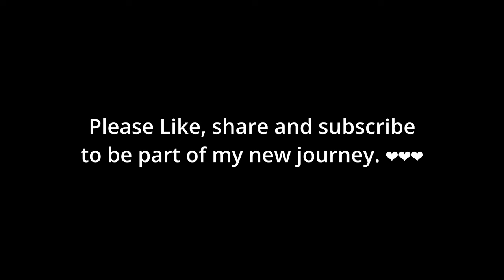New Year New House New journey | Krishna Mukherjee | Chirag Batliwala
Step into the heartwarming narrative of my latest vlog as I embark on a transformative journey to a new chapter of my life. As the camera pans through the familiar rooms of my previous residence, memories flood in, each corner echoing with laughter, and cherished experiences. It's a bittersweet farewell. Yet i am excited for a new beginning.